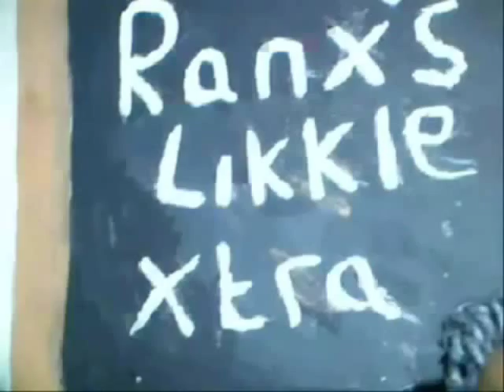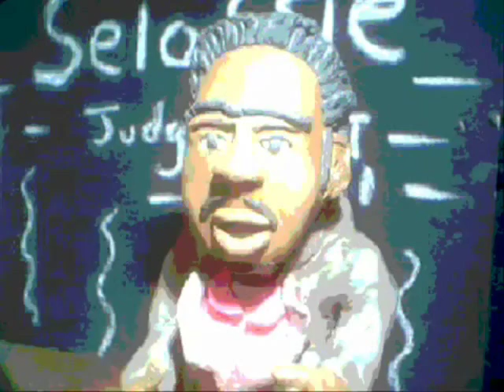DUPPY XTRA - It's a Dancehall Ting 18+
1XTRA Dancehall DJ Robbo Ranx interviewing dancehall singer's for his show on 1XTRA,animated by Scally Ranks in 'Freestyle Dancehall Claymation '